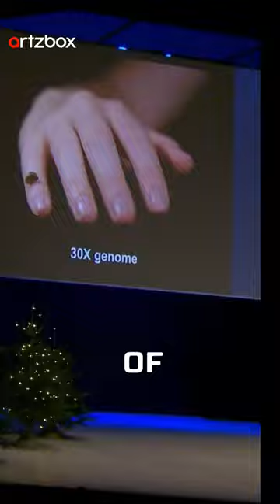Svante Pääbo | The Scientist Who Discovered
Dr. Svante Pääbo's groundbreaking discovery of the Denisovans has provided significant insights into the genetic relationships between different ancient human populations and their migration patterns throughout history. The sequencing of the Denisovan genome has also revealed new information about the ancient human brain and the genes involved in speech and language. The Denisova Cave, where the finger bone fragment was found, has been a site of interest for archaeologists studying ancient architecture and the use of fire by early humans. The discovery of the Denisovans and their genetic makeup has opened up new avenues of research for scientists studying human evolution and the migration of early human populations. This interdisciplinary approach to studying human history highlights the interconnectedness of different fields and underscores the importance of collaboration between various disciplines to gain a comprehensive understanding of our shared history as a species.